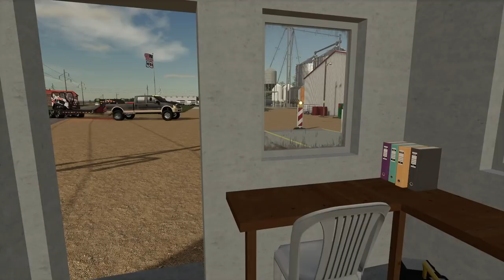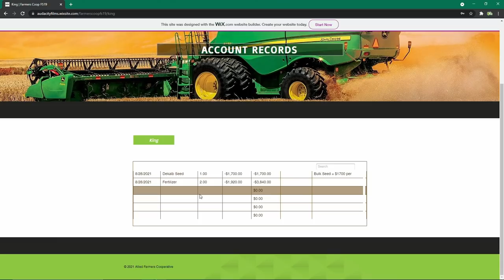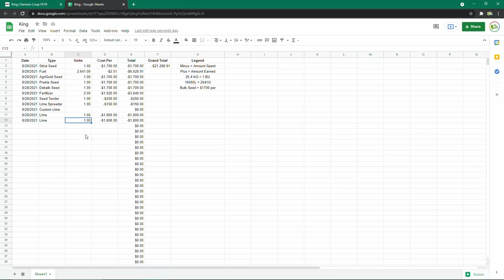Making $10,000 an Hour! (Farmers Co-op) | Lincoln Creek Ep 2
Today is a busy but profitable day at Allied Farmers Cooperative! Tomorrow will be expensive...

Chapters:
0:00 Intro
0:58 Episode 2